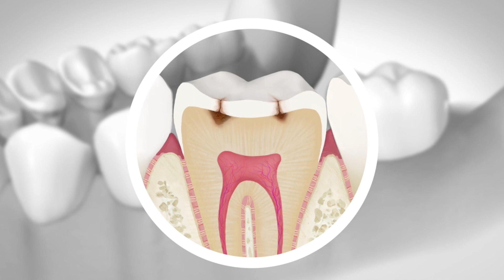¿Qué son las Caries Dentales? - Empaste dental para dientes y muelas con caries.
En este vídeo explicamos como quitar las caries en dientes y muelas con el tratamiento de empaste dental (o obturación).
En esta sección de nuestra web encontrarás más información sobre cómo eliminar las caries y sobre el precio del empaste dental